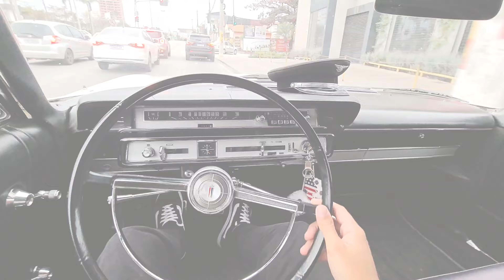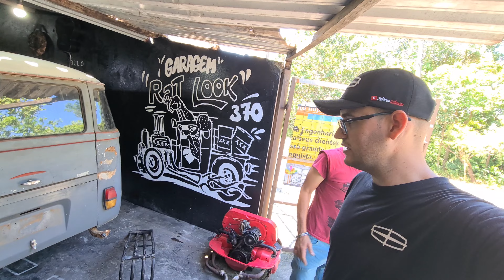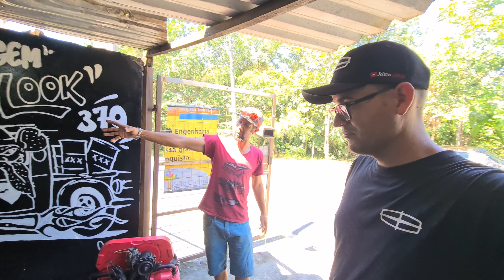PINTANDO A MINI KOMBI CORUJINHA NO ROLINHO OLHA COMO FICOU 😬😬🔥🔥🔥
😁🙏 -  DEUS ABENÇOE  -  😁🙏

🔥 SENHE PARA VIVER - VIVA PARA SONHAR 🔥

            -- LC COMUNICAÇÃO --

- TELEFONE - WHATS -

- ENDEREÇO -